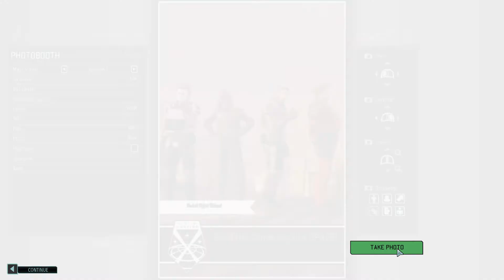Let's Play XCOM 2: War of the Chosen [7] - Undercover [Deutsch/German/OV]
Let's Play XCOM 2: War of the Chosen Episode 7
Deutsch / German (OV mit englischen Untertiteln und Texten)
Schwierigkeitsgrad: Ironman Legend

XCOM steht seinen Verbündeten bei, die von Adventstreitmächten überfallen werden und versuchen herauszufinden, wo Pratal Mox gefangen gehalten wird.